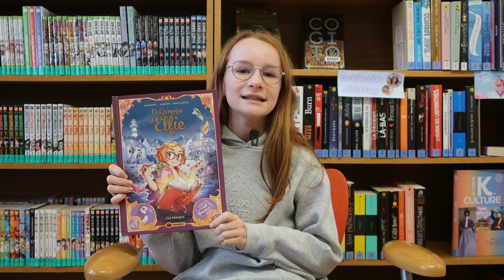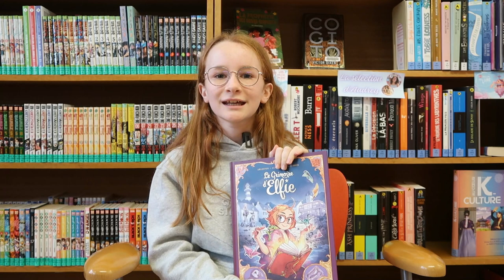Le grimoire d'Elfie et le journal d'Aurélie Laflamme par Aurélie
Aurélie vous présente :
Le grimoire d'Elfie d'Audrey Alwett aux éditions Drakoo
Le journal d'Aurélie Laflamme d'India Desjardins aux éditions Michel Laffont

Vidéo réalisée lors de l'atelier booktube mené par  @lesouffledesmots  dans le cadre du 9ème Salon du Livre de Val de Briey.